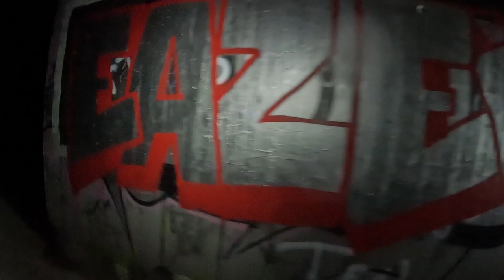Rainy Days - Trail Running - Night Run with the Guildford Trail Runners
In todays video I head out in the rain for this weeks Guildford Trail Runners session. With Autumn drawing in it means the weather isn't as warm and the evenings are getting darker earlier. But the training must continue!
If you have any questions about todays video please leave a comment or send me a tweet or a DM @benderruns

🛒 SURREY TREK AND RUN
The one stop shop for all things trail running and hiking. 👇

If you want to check out the Runners Round Up Podcast you can find it at these podcast outlets.

Time Stamps
0:00 - Intro
1:35 - Heading the Chantry Woods
2:40 - GTR Night Run
5:08 - Summary